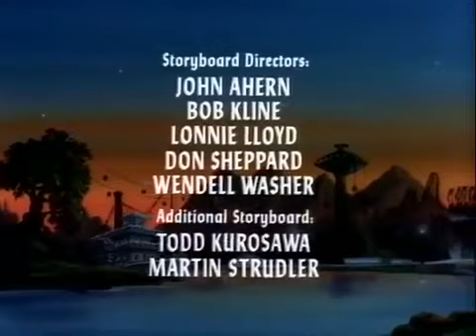Dungeons Dragons Episode 7 The Prison Without Walls